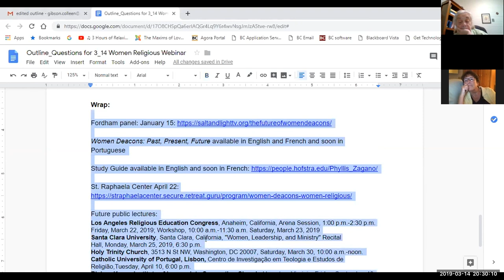Phyllis Zagano webinar March 14, 2019